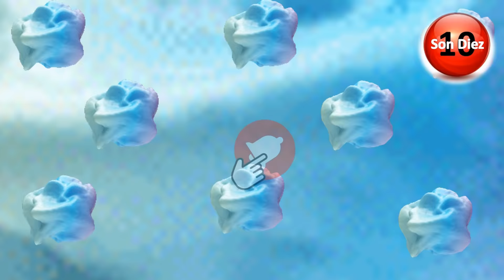Olvido Que Estaba En Directo Y Mira Lo Que Hace 🔥🔥🔥 Cuarta Parte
La televisión como canal de comunicación de masas cumple una triple función: informar, entretener y difundir, por lo que los programas televisivos son los verdaderos instrumentos utilizados, para la consecución de este triple objetivo, pero en la tarea para cumplir con este objetivo, los conductores, presentadores y reporteros de estos programas se esfuerzan al máximo, pero las cosas en algunas ocasiones nos les resulta muy bien olvidándose que se encuentran en vivo, es por eso que a continuación te presentamos, Olvido Que Estaba En Directo Y Mira Lo Que Hace 🔥🔥🔥 Cuarta Parte